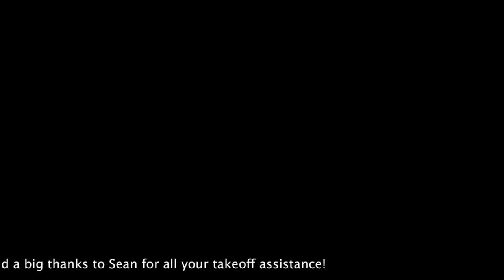The Browns go FLYING! (with music!)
A great day's tandem flying with the Brown family at Westbury on Saturday 18th May 2013.

Filmed with an Isaw A2 @ 720x30
Music - Chill Carrier, "Surfing Clouds", "In My Belly", "Summer Road Trip"
NB. The previous soundtrack, Pink Floyd's "Shine on you Crazy Diamond (part 2)" was muted by YouTube :(